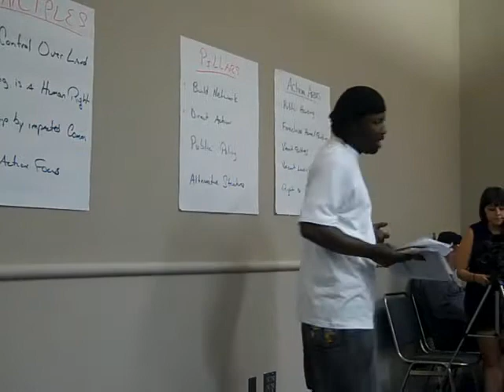USHRN US Social Forum 2010 Highlights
Highlights of the US Human Rights Network at the 2010 USSF